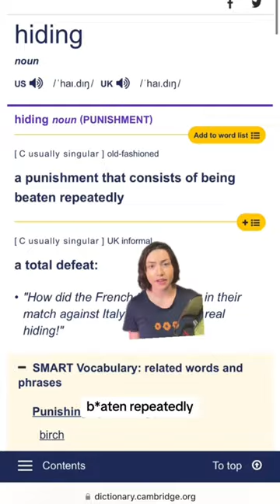16 Year Old Suzanne Capper Subjected to Torture By Her Own “Friends”